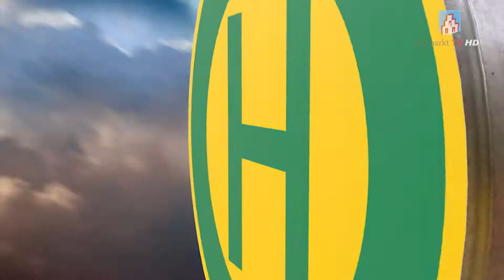Nächster Halt - Oberpfalz Rallye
Es ist noch ziemlich genau ein Monat bis eine Gruppe von Oberpfälzern zu einer langen Reise aufbricht - und das für einen guten Zweck. Im Rahmen einer Rallye in den Orient wollten sie neben anderen Benefizaktionen eigentlich 200 Paar Schuhe zu Hilfsbedürftigen in Bulgarien bringen. Allerdings wurden nun schon 350 Paar Schuhe gespendet - das ist mehr als man auf die Reise mitnehmen könnte. Deswegen wurden DIESE Spenden schon mal vorgeschickt und an Ostern fährt man auf zwei und vier Rädern hinterher.